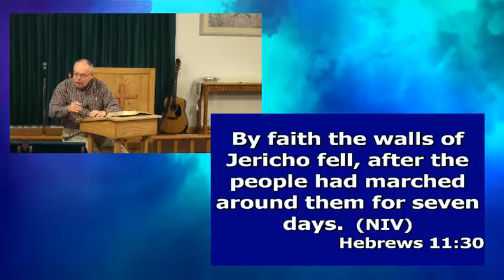TBC Sunday Eve 3-5-17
Study in the book of Joshua